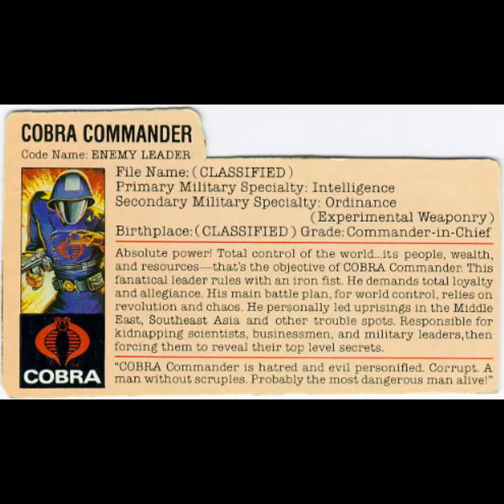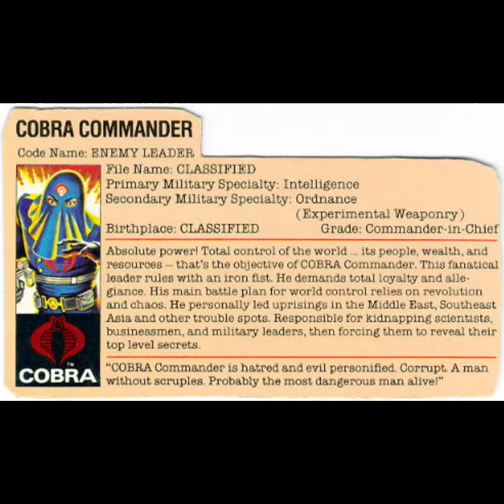FtH Code Name: Cobra Commander